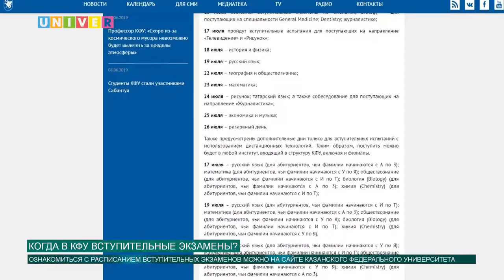Новости КФУ от 10.06.2019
Смотрите в выпуске:
- Опубликован график вступительных испытаний в Казанском федеральном университете!
- В Казани прошел VIII Казанский Евразийский научно-практический форум!
- В КФУ состоялся семинар-совещание по гражданско-патриотическому воспитанию молодежи в студенческой среде.